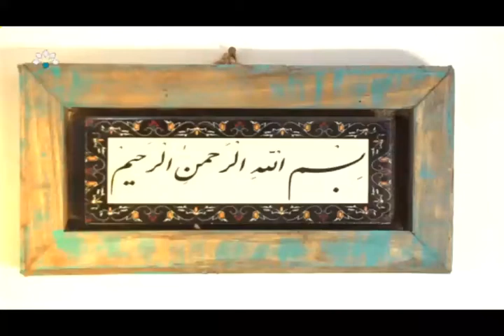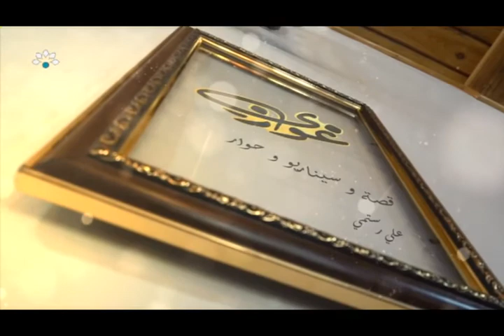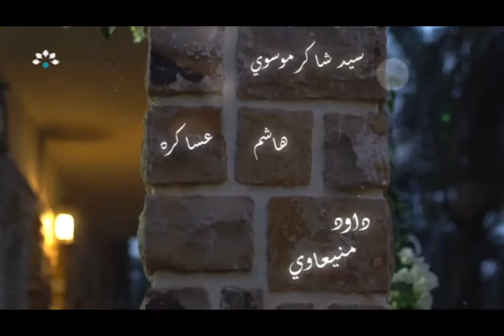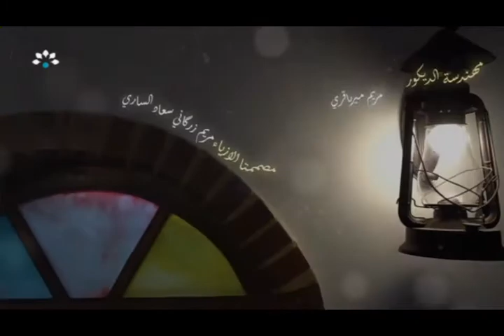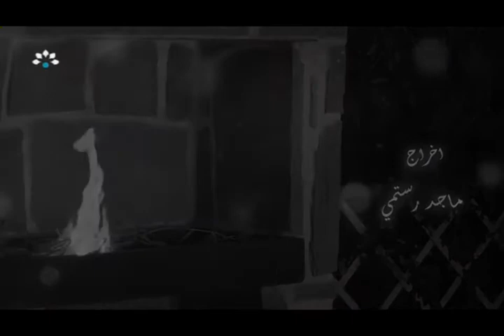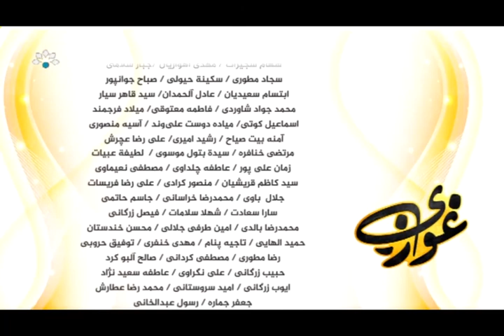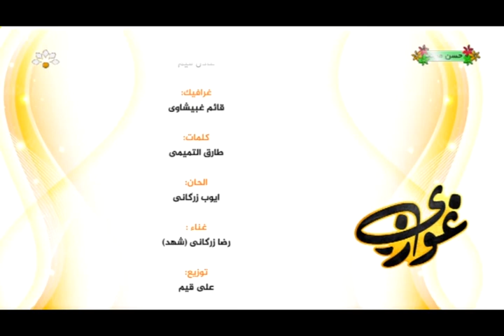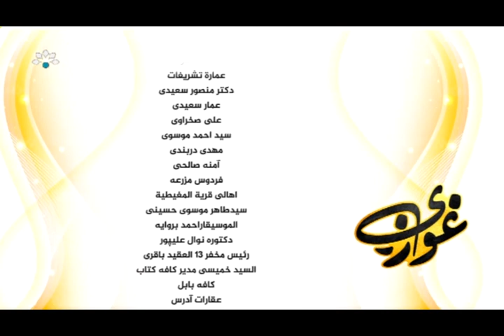مسلسل غوزي الحلقة التاسعة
مسلسل إيراني عربي من إنتاج مدينة الأهواز  يعرض طيلة شهر رمضان المبارک علی قناة خوزستان المحلية
إخراج ماجد رستمي
کتابة علي رستمی
إعداد سيد مهدي فاخر
رمضان 2021